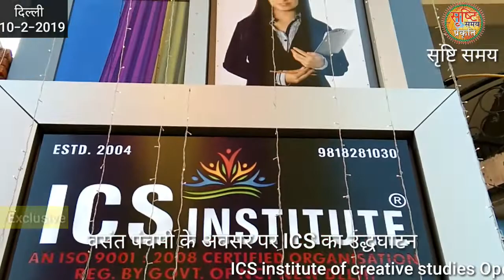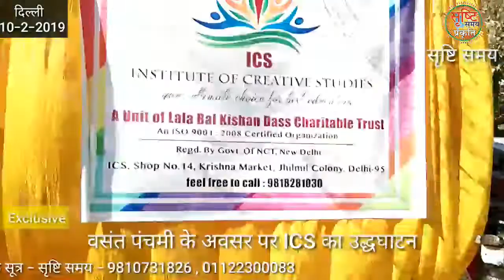बसत पंचमी के शुभ अवसर पर ICS की झिलमिल शाखा का शुभारंभ , जितेंद्र बंसल , सृष्टि समय अपडेट